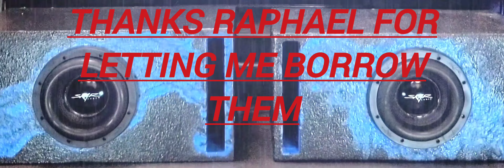2 SKAR EVL-8 REAL-TIME PERFORMANCE.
2 SKAR EVL-8 REAL-TIME PERFORMANCE.

9:00 AM - 5:00 PM EST

I leave comments open for discussions and healthy debate not for starting drama. Please be respectful.

I DONT NOT OWN THIS MUSIC

Listen to NO. 9 w/ legend by Obumo on SoundCloud

Listen to Kabes Sample Pack VOL.1 (Glitchedout - Sebjin - Capshun) by Kabes on SoundCloud